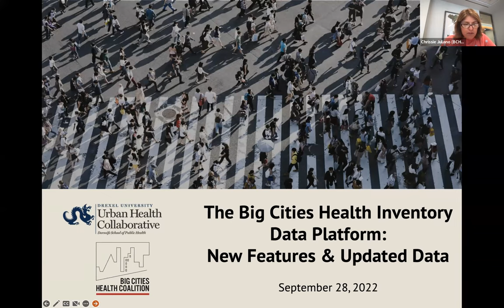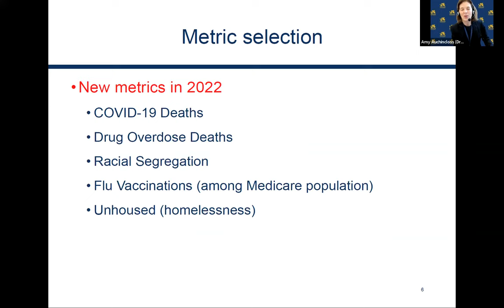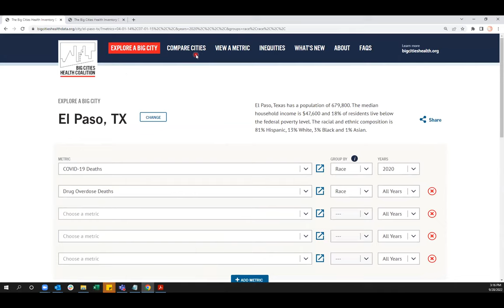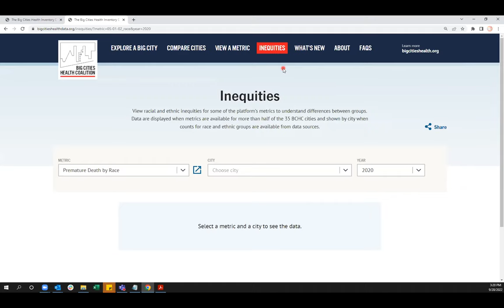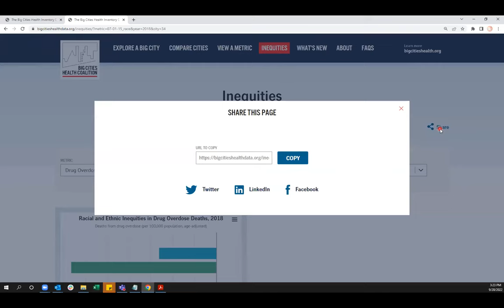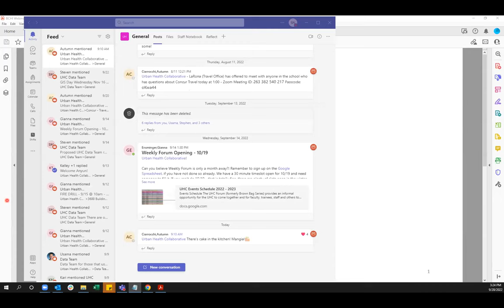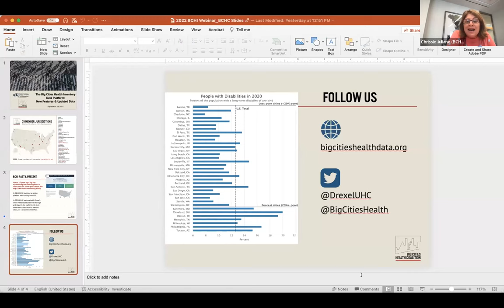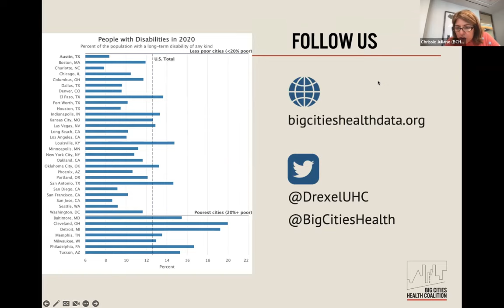WEBINAR: Big Cities Health Inventory - Inequities, 2020 & New City Data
The Big Cities Health Coalition and Drexel University’s Urban Health Collaborative give a guided tour of the new features in their Big Cities Health Inventory, an interactive database with more than 100 health metrics (including social determinants of health) for 35 of the largest cities in the U.S.

New features discussed in this webinar include:
• Enhanced inequities metrics
• 2020 data, including COVID data
• Data for 6 new cities